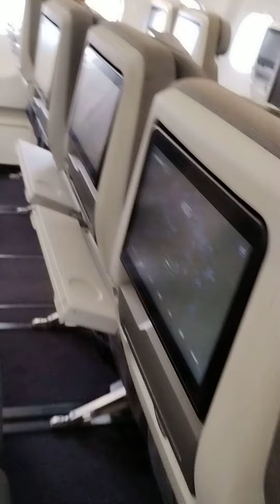Entering a Flight